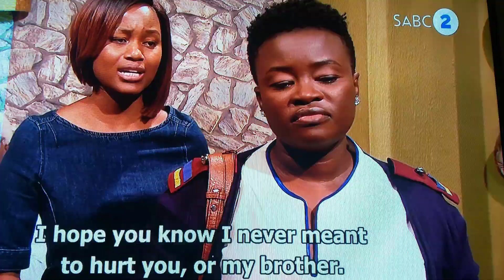Muvhango 21 - Eps (19 June 2020)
You belong